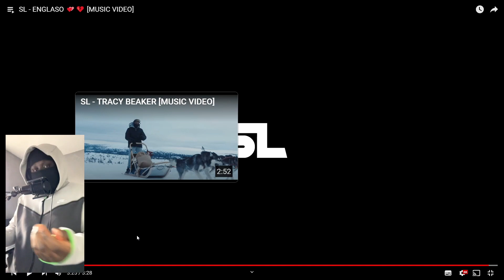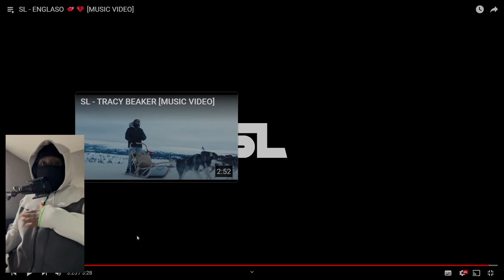HE ALWAYS DIFFERENT!! | SL - ENGLASO 💕💔 [MUSIC VIDEO] [REACTION]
Intro: 0:00 - 1:00
Reaction: 1:00 - 4:35
Overall Thoughts: 4:35 - 5:13
Outro:  5:13 - 5:38
MY BRAND NEW DISCORD IS LIVE 🢃